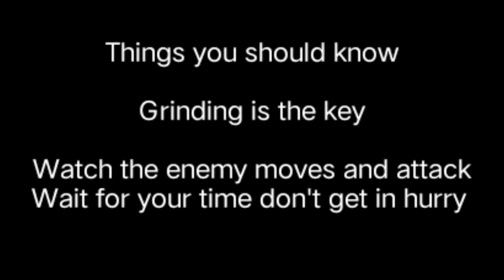GARDEVOIR GAMEPLAY POKEMON UNITE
Hi guys this is SK

Today im play Pokemon unite and using gardevoir

Byebye.